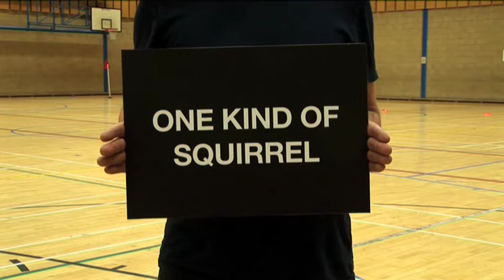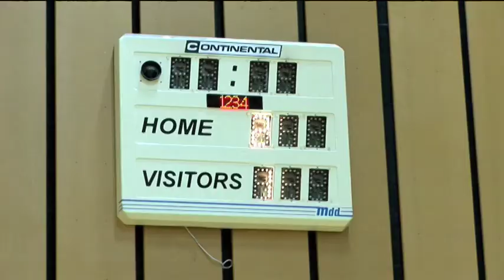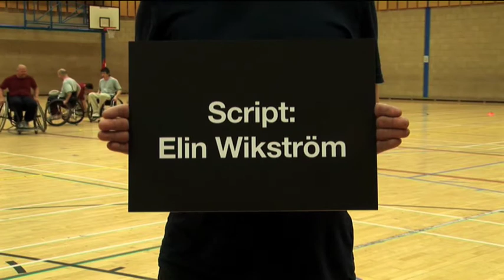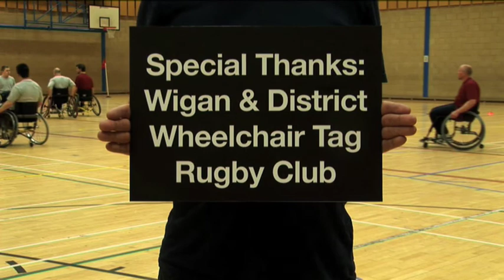Reds Against Greys - One Kind of Squirrel Versus Another Kind of Squirrel (Part I)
Reds Against Greys is the first part of a new commission for Futuresonic 09 by Scandinavian artist Elin Wikstrom. Reds Against Greys features the Wigan Wheelchair Tag Rugby team representing the battle between the native red squirrel and the non-native grey.

Part I - the film, was made for the Elin Wikstrom commission by Littlestar Media Production and is part of the Environment 2.0 exhibition at CUBE which ran from 13-23rd May 2009.